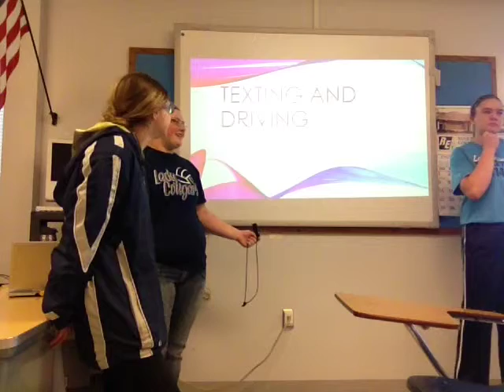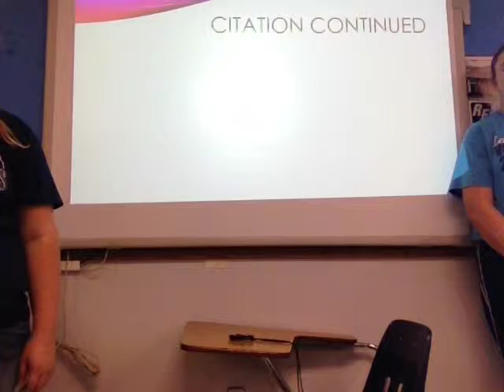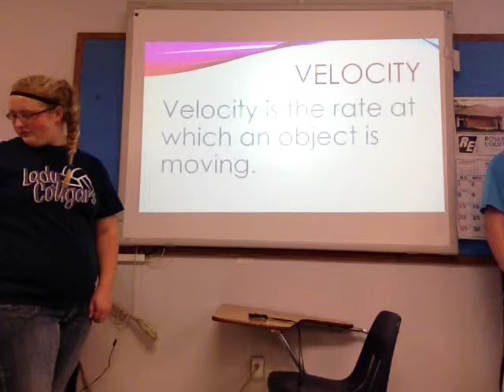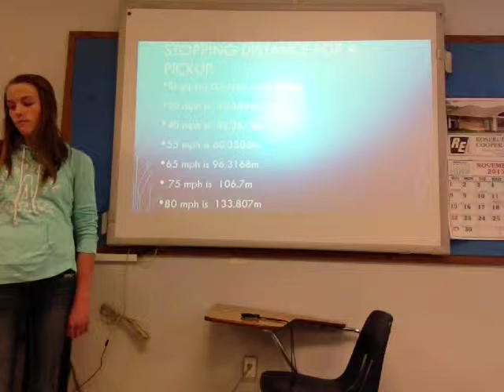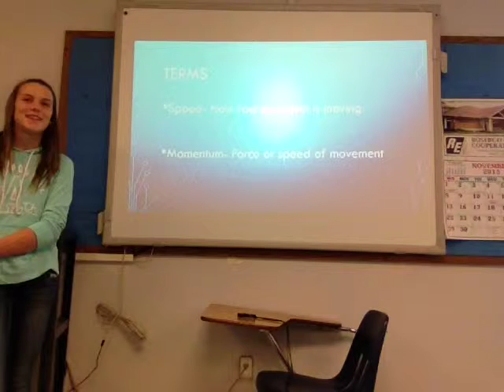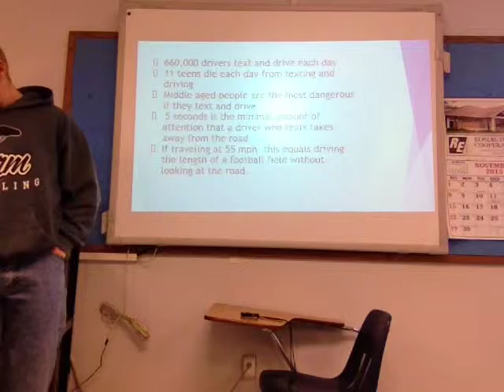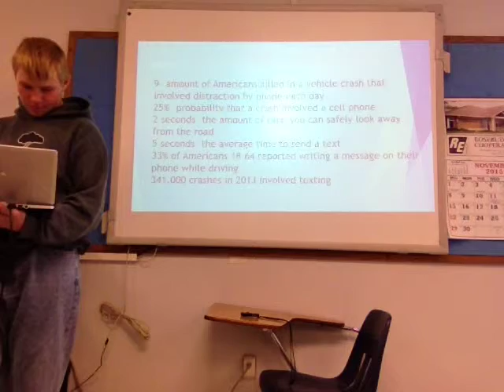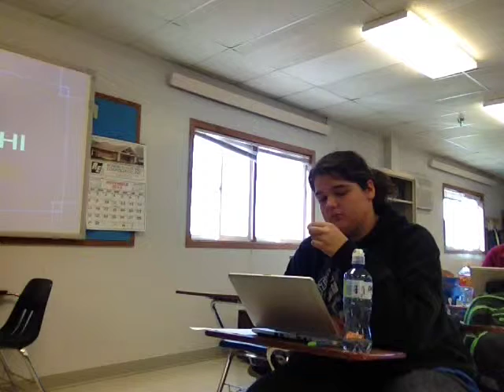19November2015_BHS_PhysicalScience.mov